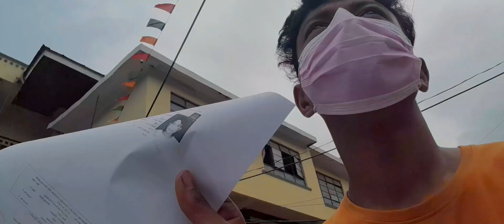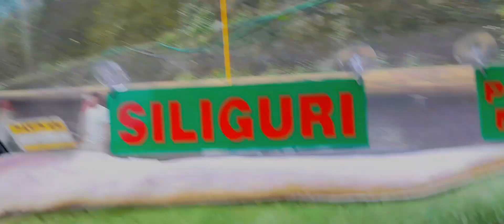|| International Vlog || Nepal 🇳🇵to India🇮🇳 Sikkim